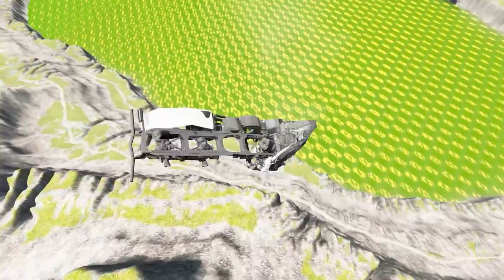Leap of Death Cars Jumps & Falls into King Kong #232 | BeamNG drive